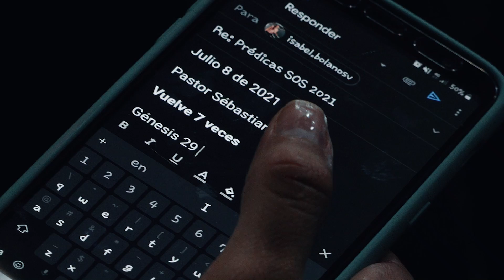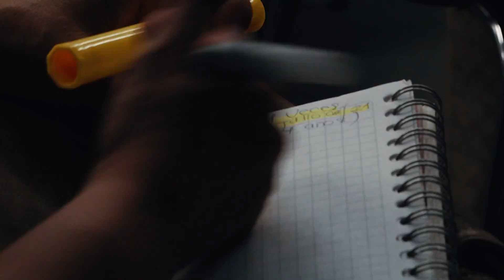Vuelve 7 veces - Pastor Sebastián Gómez - 8 julio 2021